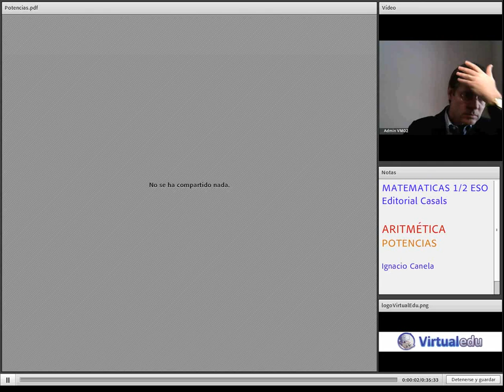Potencias Matemáticas 1-2 ESO Virtualedu Pot02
Potencias Matemáticas 1-2 ESO Virtualedu Pot02 SEcundaria Refuerzo Tutorial Repaso